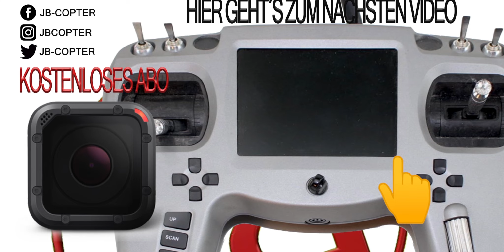FPV Motocross | Drone | Chasing | FMX | GoPro | Hero 7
What a cool day! Massive thanks to our guy Julian and his friend for letting me chase him down on his motorbike! It was such an epic experience to chase a motorcycle. A completely new experience, if you are only used to chase other wings. Here the following video came out, with which I am really content. With FPV drones it is possible to capture moments from completely different perspectives in an extremely dynamic way. This is FPV 2.0

╠╗║╚╝║║╠╗║╚╣║║║║║═╣  (support me about this Link!)
                 ⌘JB-Copter⌘
╔ ╡SOCIAL Media╞

Have a look on his Chanel, Noevaii! Thank you for your nice track!